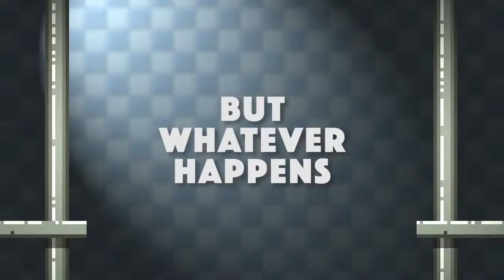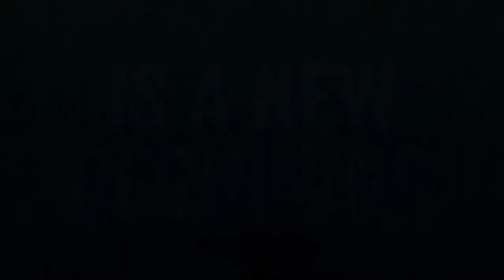Jogos Grátis da Amazon Games no Mês de Abril 2021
▶ SEJA MEMBRO DO CANAL E GANHE BENEFICIOS ▶ EXPERIMENTE POR 30 DIAS GRÁTIS A AMAZON GAMES
▶ Jogos Grátis da Amazon Prime no Mês de Abril 2021